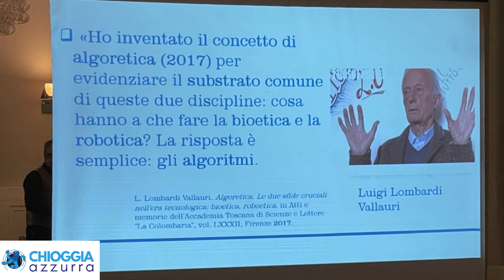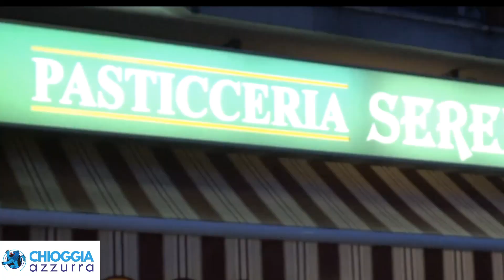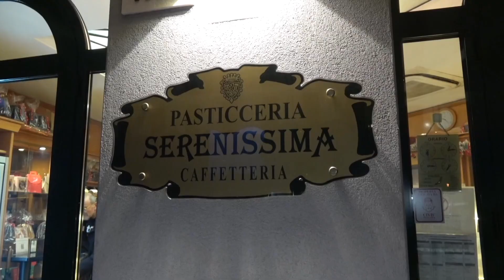AL ROTARY CLUB DI CHIOGGIA DON ALBERTO CARRARA PARLA DI INTELLIGENZA ARTIFICIALE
Lo scorso 23 aprile si è tenuta la conviviale del Rotary Club di Chioggia, presso l’Hotel Grande Italia, cena seguita da una conferenza su l'intelligenza artificiale.
Si sta vivendo una svolta epocale, un cambiamento che interessa tutti gli ambiti del vivere attuale con grandi prospettive affiancate a interrogativi inquietanti.
La tecnologia da sempre si è posta come un Giano bifronte, è stato detto, creativa e distruttiva, accellerante della crescita da un lato ma con risvolti spesso molto negativi soprattutto per chi non vi si è saputo adattare.
A intervenire sull’argomento Don Alberto Carrara, veneto di origini, Prof. di Antropologia Filosofica e Neuroetica presso la Facoltà di Filosofia e Teologia dell'Ateneo Pontificio “Regina Apostolorum” in Roma,  uomo di grande cultura. Questi per oltre un’ora ha discusso sul tema.
L’intelligenza artificiale, in grado di autoapprendere, memorizzare ed elaborare dati, non ha e non potrà, allo stato, avere la coscienza, l’empatia e la sensibilità umana e, quindi, non sarà mai da considerarsi un “umano”: anzi da questi dovrà essere gestito e/o governato.
Al termine della relazione tante sono state le domande poste dai presenti, soprattutto di natura etica, e la risposta a ciò va nella direzione di instillare saldi principi etici nell’uomo in modo che questi possa a sua volta utilizzare la tecnologia a favore dell’intera umanità.